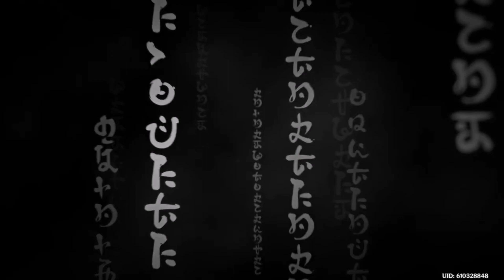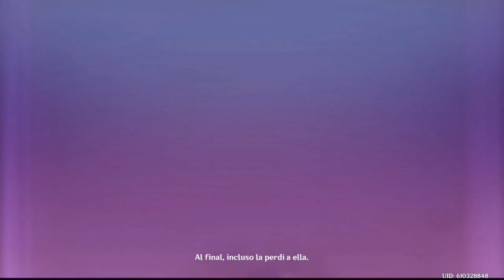DUELO ANTE EL TRONO | Genshin Impact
Hoy seguimos en Genshin Impact en español con la mision del arconte, duelo ante el trono para derrotar a signora y como derrotar a la shogun raiden, omnipresencia sobre los mortales, espero que les guste mucho! ^^